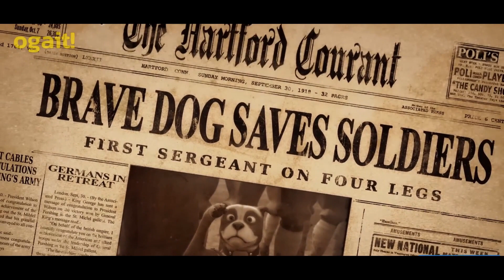【Vídeo completo】 A Incrível História do Cão Herói na Primeira Guerra Mundial!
A Incrível História do Cão Herói na Primeira Guerra Mundial!
A verdadeira história de um cão vadio que se junta ao seu novo dono nos campos de batalha da Primeira Guerra Mundial. Por suas ações valorosas, o sargento. Stubby ainda é reconhecido como o cão mais condecorado da história americana.

M0V1E N4M3: 5GT. 5TUBBY 4N 4M3R1C4N H3R0